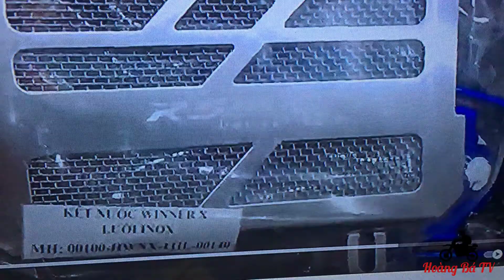Winner xe mới mua về nên gắn thêm gì và những phụ kiện không nên gắn ? _ phụ kiện theo xe là tốt xấu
có nên thay thế phụ tùng xe khi mới mua về ?